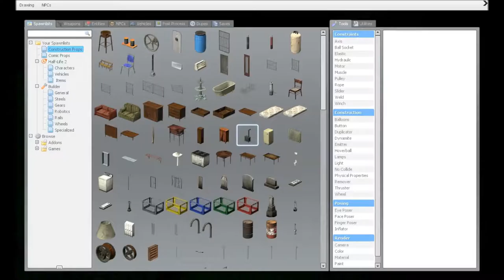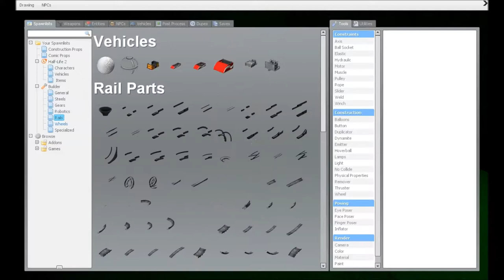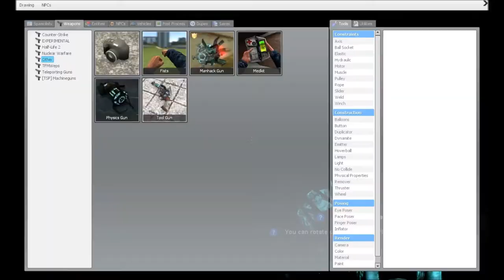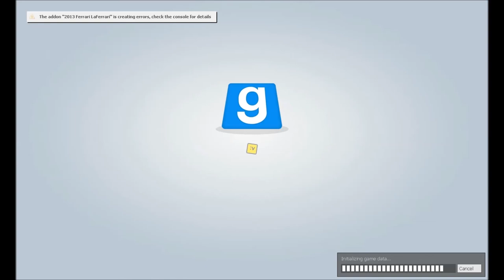Gmod Hell On Earth Part - 1 (Horror)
This Is By Far One Of The Scariest Things Iv Ever Played!